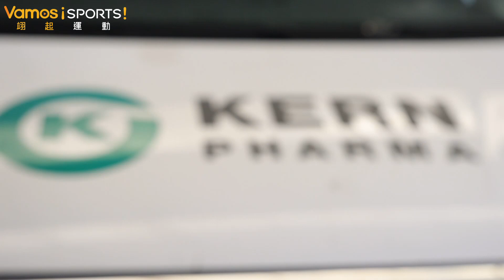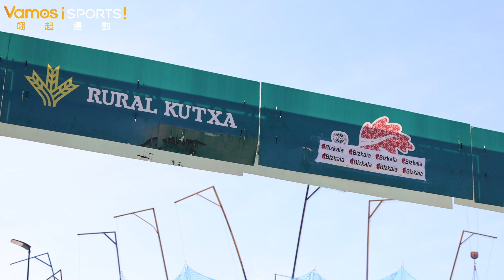自行車》 台灣選手西班牙首戰 120公里丘陵地考驗 ｜捷安特全球潛力選手培訓計畫第二階段｜台中前勁車隊 張誌盛｜宜蘭培訓隊 何彥誼 ｜捷安特哥倫布車隊 李廷威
台灣菁英自行車選手李廷威(捷安特哥倫布車隊)、張誌盛(台中前勁車隊)以及何彥誼(宜蘭培訓隊)，參與捷安特全球潛力選手培訓計畫，第二階訓練段持續在西班牙北部潘普洛納舉行，三位台灣選手跟著Lizarte車隊(二級職業車隊Kern Pharma之青訓隊)訓練、比賽。
9/9首戰為西班牙協會舉行的賽事，來自巴斯克地區許多車隊U23年輕好手參戰，共計141位選手參加。全長121公里、總爬升將勁2000公尺的城市丘陵繞圈賽，三位台灣選手最後跟著大集團進入終點順利完賽，達成教練設定的目標。(李廷威第38名、張誌盛42名以及何彥誼47名)

影片下方有"超級感謝"如果你喜歡那支影片歡迎贊助我們
歡迎透過"超級感謝"抖內
感溫喔!